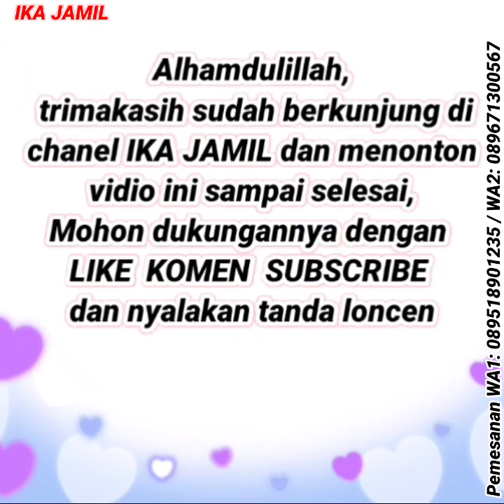SETELAN ONE SET DAN GAMIS BAHAN ADEM NYAMAN DIPAKAI